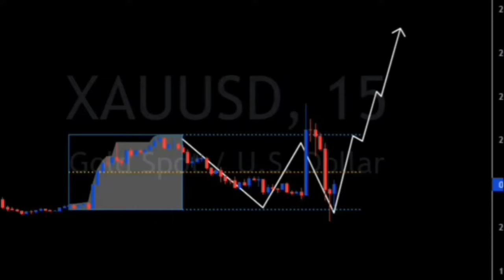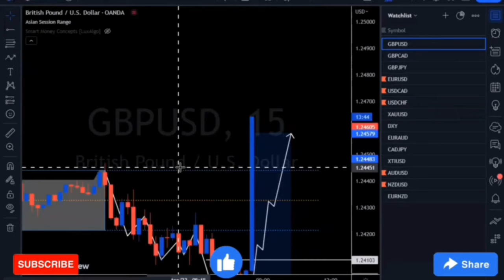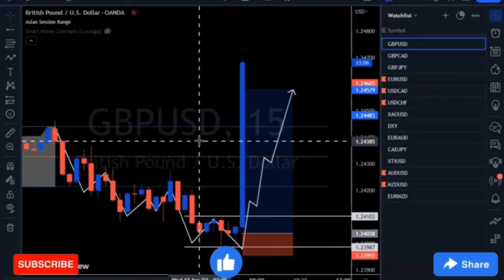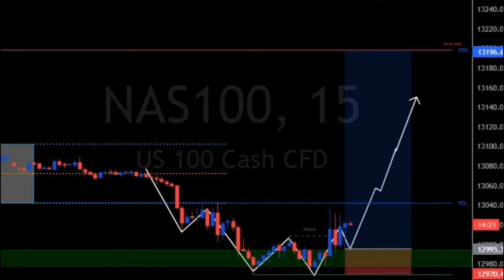Best price action Day trading.